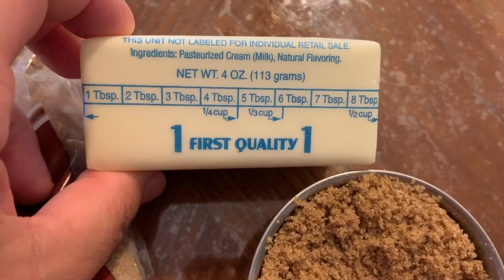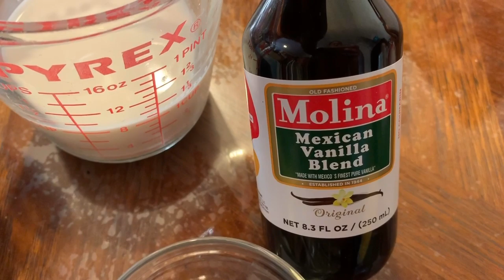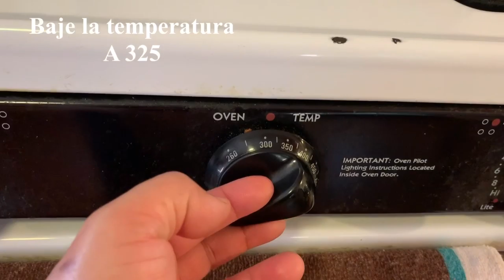Volteado de piña receta fácil y deliciosa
Ingredientes para el caramelo:

1/4 de mantequilla sin sal
1/2 taza de azúcar morena o máscabado

Ingredientes para la decoración:

Rodajas de piña
Cerezas frescas o de lata (optional)

Ingredientes para el pan:

1 taza de azúcar granulada 226g
3 tazas de harina de trigo 447g
1 taza de leche entera
1/2 taza de jugo de piña
3 cucharaditas de polvo de hornear
Pizca de sal
1 taza de aceite de tu preferencia
4 huevos

Puedes cambiar la taza de leche por el jugo de piña y la media taza de jugo de piña
Por la leche. Para que tu pan tenga más sabor a piña si eso deseas.